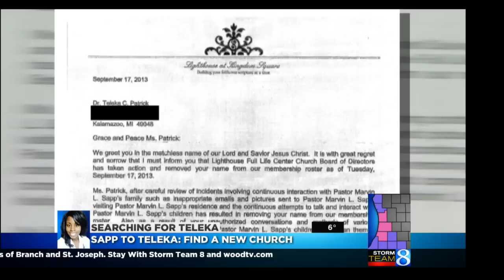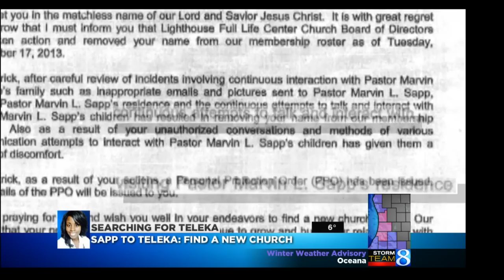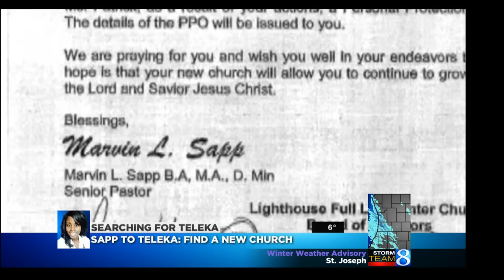Sapp to Teleka Patrick: Find new church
Teleka Patrick  has  been missing for more than a month.